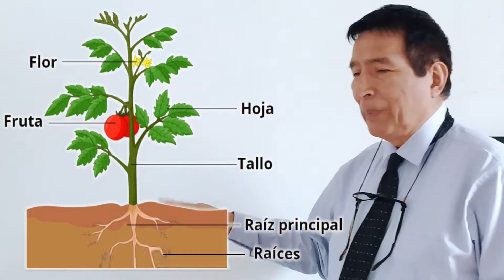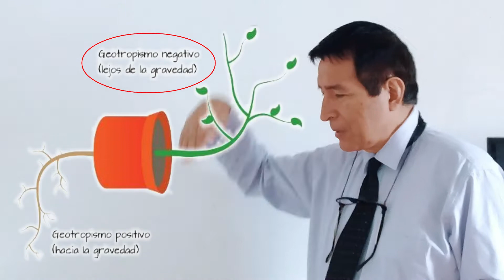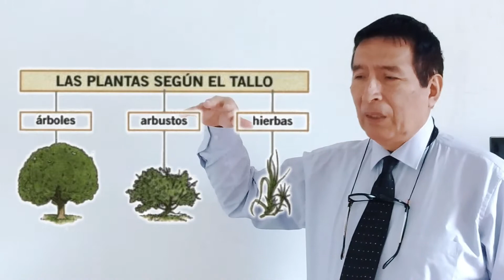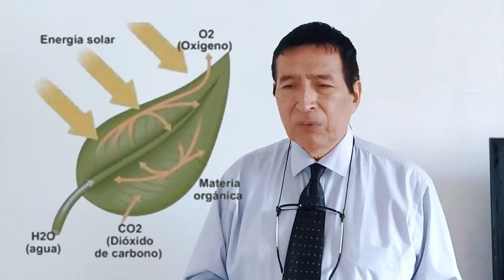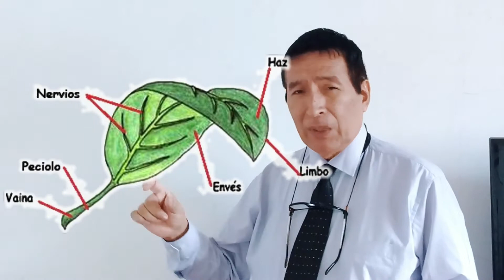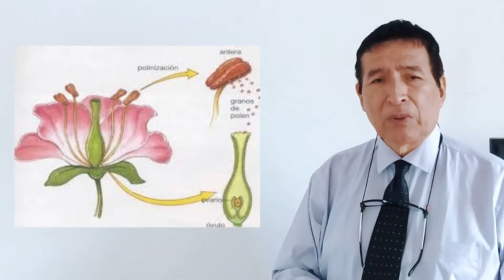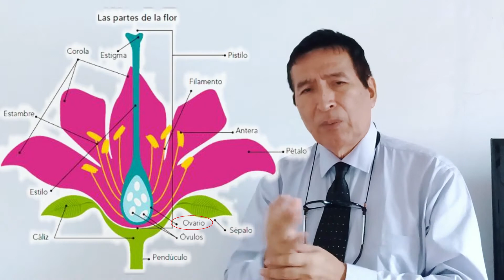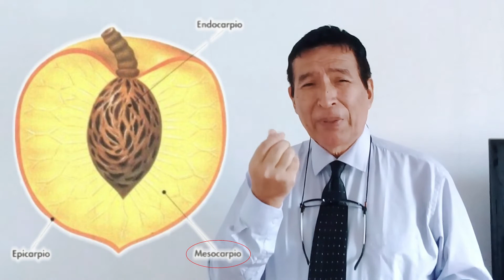LAS PARTES DE LAS PLANTAS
1.- LA RAÍZ.-  La raíz se encarga de absorber el agua y las sales minerales que se encuentran en el suelo por acción de los pelos absorbentes. Este proceso de absorción lo realiza a través de:
2.- EL TALLO.-  El tallo  transporta las sustancias de una a otra parte de la planta mediante un sistema de tubos llamados vasos conductores de los cuales hay dos tipos:
a).- Xilema   o vasos  leñosos que conducen el agua y los  sales mineras (savia bruta) de la raíz  hacia los órganos verdes de las plantas.
b).- Floema o vasos liberianos, que transporta las sustancias fabricadas en la fotosíntesis (savia elaborada) hacia toda la planta.
Transpiración.- La salida de vapor del agua a través del  orificio llamada estomas  que están  en las hojas que permite que  el agua suba para ocupar el espacio libre.
3.- LAS HOJAS.- Son órganos de la planta que se encargan de realizar la fotosíntesis.-
CLASES DE HOJAS LOS TEJIDOS VEGETALES.-
a).- Tejido meristemático.- O de crecimiento. Sus células tienen alta capacidad de  reproducirse continuamente se encuentran en las yemas del tallo en la punta de las raíces y dentro del tallo.
b).- Tejido epidérmico.- Es la piel que cubre los órganos de la planta. Son células aplanadas y evitan la perdida el a humedad.. Tienen pequeñas aberturas llamadas estomas o poros. Para la respiración.
c.- Tejido parénquima.-.Es el más abundante. Se encargan de la nutrición y tienen grandes vacuolas. Pueden ser parénquima  con clorofila (hojas)  y  parénquima almacenador (zanahoria, papa, manzana.
d).- Tejido de conducción.- Forman finos tubos llamados vasos conductores y se encargan de transportar los líquidos: hay de dos clases xilema y floema
Xilema.- Conjunto de vasos leñosos que transportan la savia bruta.
Floema.- Conjunto de vasos liberianos que conducen la savia elaborada.
e).- Tejido de sostén.-  Esta formada por células de paredes muy gruesas (celulosa) que dan firmeza y protección a las platas. Existen dos clases
 Colénquima.-  Se encuentra en los tallos de las hierbas
 Esquelerenquima.- Es un tejido muy  duro formado por células
        Muertas llenas de celulosa. Se encuentra en la corteza de los árboles, en
       la cáscara de los frutos y semillas  y pepas
4.- LA FLOR.-  Consta de cuatro partes concéntricas llamadas verticilos florales. Estas cuatro partes descansan sobre el vértice de una ramificación llamado pedúnculo cuya parte superior se dilata y construye el receptáculo
a).´-El cáliz.- Es el órganos protector de la flor formado por la hojitas verdes llamados sépalos. Cuando los sépalos están unidos entre si se llaman gamosépalos y cundo están separado se llaman dialisépalos
b).- Corola.- F6rmada por hojas de colores que se llaman pétalos. Sirve para proteger los órganos  de la reproducción y atraer a los insectos. La corola puede ser gamopétala y dialipétala si están unidas o separada entre sí.
c)´-Androceo.- Es el aparato  masculino de la flor y están formados por los estambres. Cada estambre consta de un filamento y una antera con cuatro bolsas llenas de granos de polen (estos son los sacos polínicos)
d.- Gineceo.-  Llamado también pistilo es el aparato femenino de la flor y está formado por unas hojas llamadas  carpelos en cuyo interior  se encuentran los óvulos. En el gineceo se distinguen tres  partes:
Ovario.- Contienen a los óvulos. El ovulo es   la célula femenina que se transforma en semilla
Estilo.- Es un larg6 tubito como si f4era una prolongac56n del ovario.
Estigma.- Es la parte superior del pistilo t5ene la superficie pegajosa  para detener los  granos de polen y permite la polinización.
LA POLINIZACION.-  Es  el transporte  de los granos de polen desde las anteras hasta el estigma del  gineceo. La polinización puede ser
a).- Directa.- Se produce  cuando el polen cae directamente de la antera  al estigma de la misma flor
b).- Cruzada.- Se produce cuando el polen generalmente de otra flor  se deposita  encima del estigma.
C.- Artificial.- Se da cuando una persona toma el polen de una flor y la coloca encima de otra flor. Esta técnica es muy utilizada en la investigación agrícola.
LA FECUNDACION.- Se produce  cuando  el polen llega al estigma, comienza a germinar nace un largo tubito llamado tubo polínico  que penetra por el estilo, luego hasta el ovario  y se une  al ovulo. El ovulo ya fecundado  crece el ovario, este se convierte en fruto y los óvulos en semillas.
5.- EL FRUTO.- Los frutos varían según la distribución de las semillas dentro de ellos o cuántas tengan. Las naranjas, las manzanas y los tomates tienen gran cantidad de semillas.
En el tomate y las uvas, las semillas se hallan protegidas por una pulpa jugosa y carnosa.
LA SEMILLA.- Cada semilla es una planta minúscula que al germinar se abre y de ella salen unas raicillas y unas pequeñas hojas. Poco a poco se forma una nueva planta
Cada semilla está dividida en tres partes:
• cáscara o parte externa,
• embrión que vive dentro y es minúsculo
• reserva de alimentos.